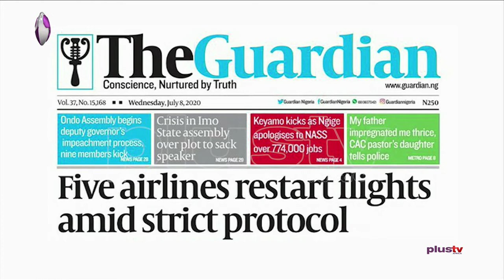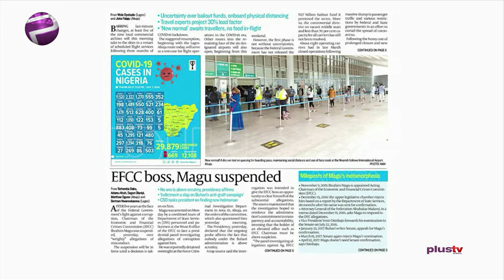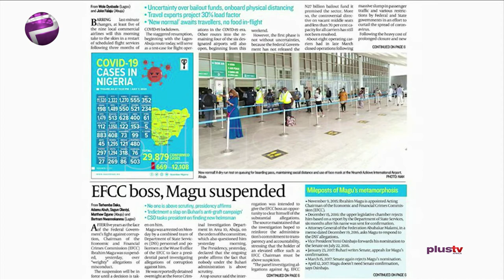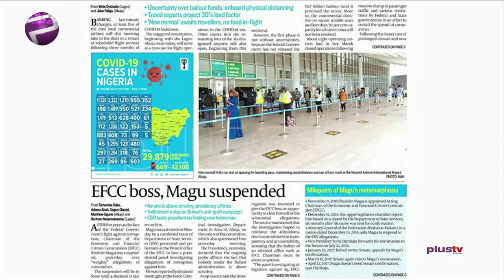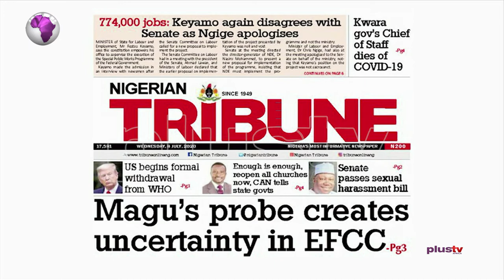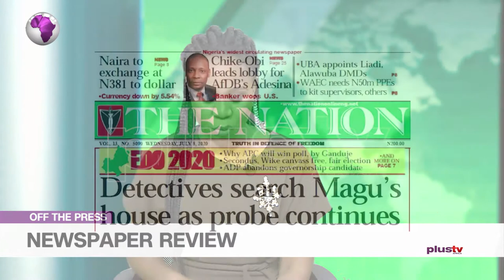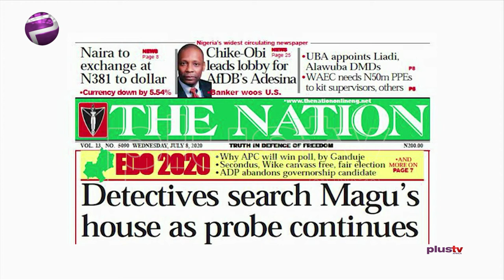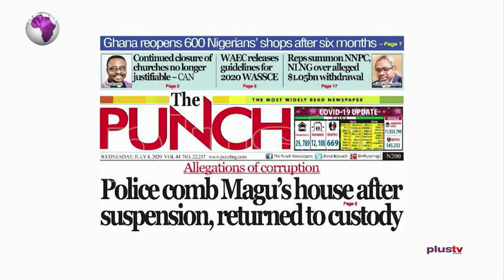Presidency Suspends Acting EFCC Chairman, Ibrahim Magu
Aisha Yesufu, Co-convener Bring Back Our Girls joined Amaka Okoye to review the biggest stories in Newspapers today.